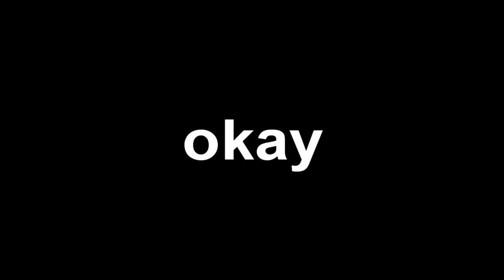So apparently this happened?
goshdang diddly fuckin doo why did this happen